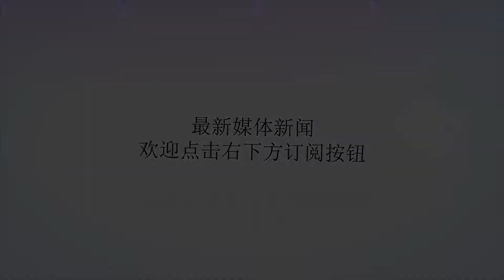三生肖女苦尽甘来，家庭和睦，财运一发不可收拾，余生被幸福包围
谢谢！生肖鼠生肖鼠之女人做事严谨，对人恳挚，本非“凤凰命”，却拥有凤凰的心，阴气上行，旺夫招财一流，生肖鼠婚后，对伴侣的爱更多体现在生活点滴中，她们为人处事多勤谨，不给家庭添负担。往后2年奴仆宫得“天财”吉星庇佑，到时候好运伴身，假如顺利抓住时机，闷声发大财，夫妻俩比翼分飞。生肖牛生肖牛的女人待人接物彬彬有礼，非常容易轻信别人，属牛的人结婚之后，她们很专情，爱上一个人就不会轻易放弃，她们会将生活打理的井井有条。她们生来采听官得“天德”吉星庇佑，福大命大，同时子女打小学习优良教育，长大后光宗耀祖有出息，往后家庭和睦，能突破困境，诸事顺通。生肖蛇属蛇的女人生来田宅宫得“鸿梓”吉星庇佑，天生上等命，她们性格方面，享受金钱带来的安全感，所以较为现实，为人直爽，喜欢快言快语，忍耐力有限，所以不要老是试图挑战她们，生肖蛇的朋友婚后，婚姻对她们来说是这个世界上最真诚的选择，婚姻虽常有摩擦，但整体生活美满，同时她们对于孩子的教育极为重视，孩子打小情商上的长处无人能及，长大后财运滚滚而来，不让父母操心。图片来源于网络